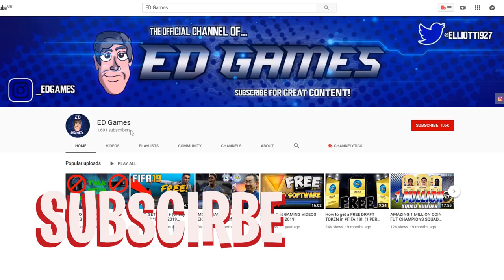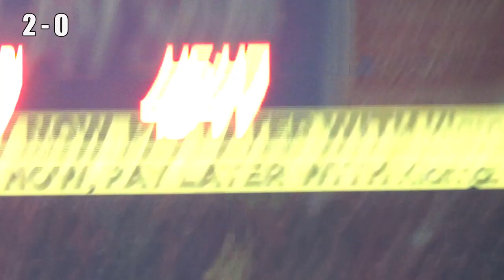THE MOMENT WALES QUALIFIED FOR THE EURO 2020 - WALES 2-0 HUNGARY (19th Nov 2019)